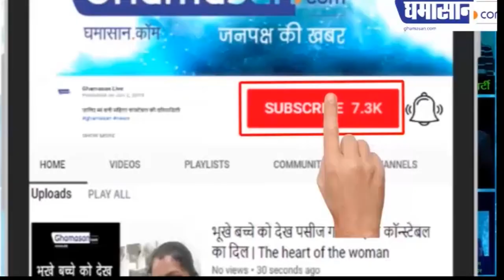Vikram Lander को ढूंढ़ने में इस वैज्ञानिक ने की NASA की मदद | Indian Scientist Shanmuga Subramanian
मिल गया Vikram Lander का मलबा ,
Shanmuga ने की NASA की मदद